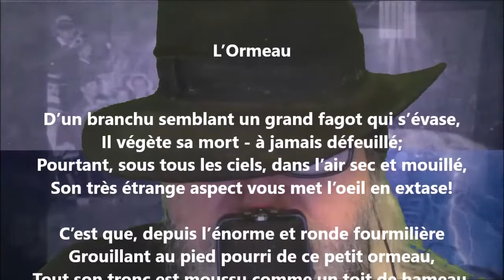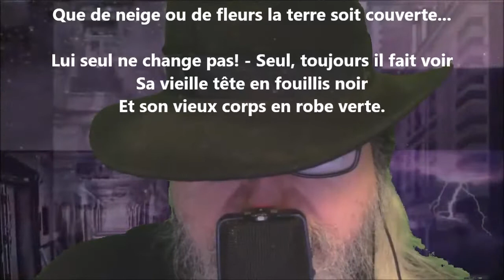L’ormeau - Maurice Rollinat lu par Yvon Jean